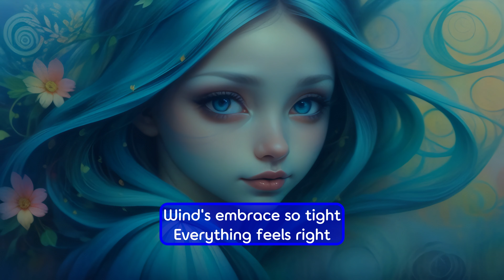Blue Planet Girl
Meditation, Take it easy, Life, Laugh, Love, Relax, healing,
명상, 쉼, 삶, 웃음, 사랑, 휴식, 치유